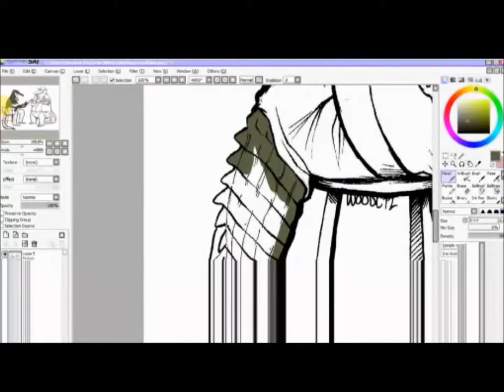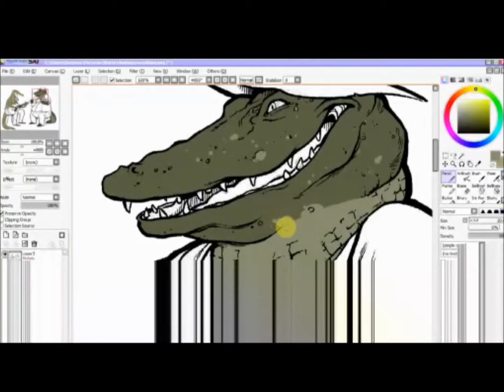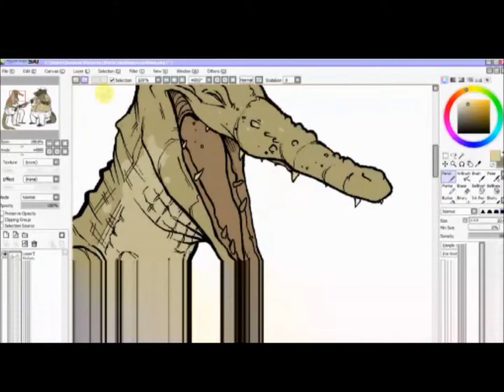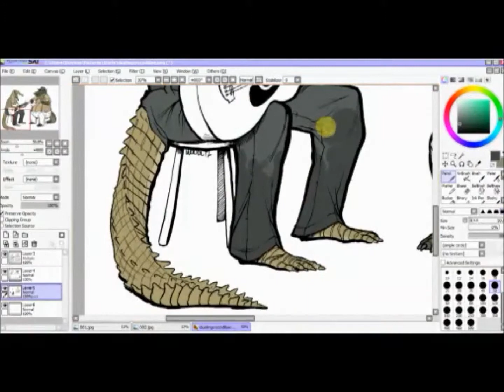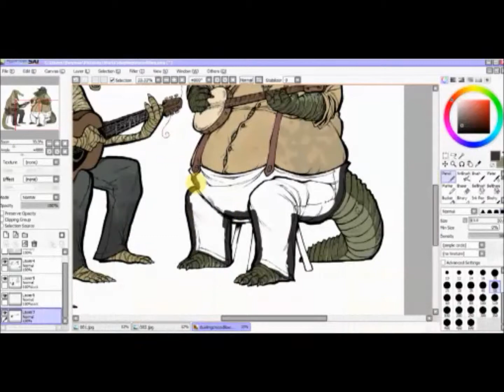Drawing dueling gators and crocs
This is also available as a t-shirt on my RedBubble

Song
Eric Weissberg & Deliverance - Dueling Banjos